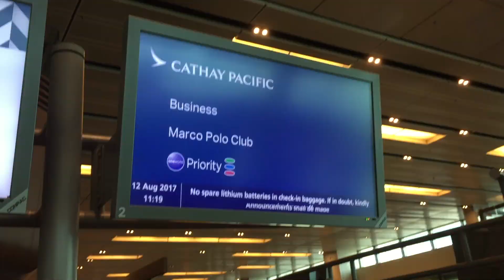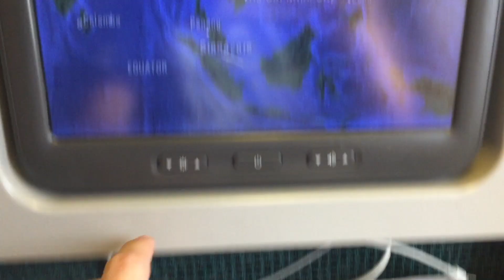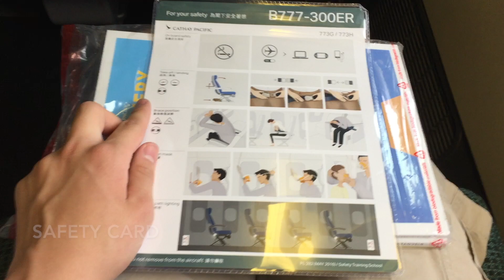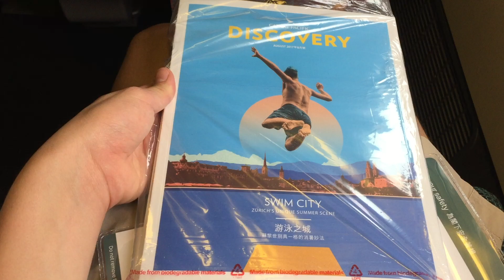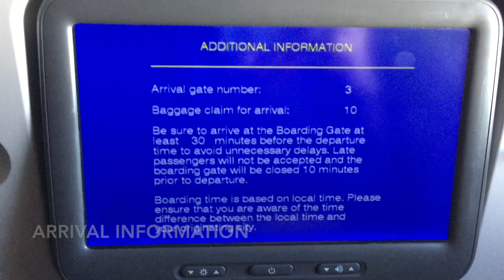Cathay Pacific CX690 premium economy SIN to HKG Boeing 777-300ER (flight review #18)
On August 12, 2017, I flew on Cathay Pacific's premium economy product from Singapore to Hong Kong. The flight itself was pretty uneventful, as it was only a short 3.5 hours flight. The presentation of the food was excellent, although the taste could have been a lot better. Once again, the crew on this flight were excellent and I hope CX keeps up the good work.

Next flight review: CX A350 business class (upgrade) HKG-SIN